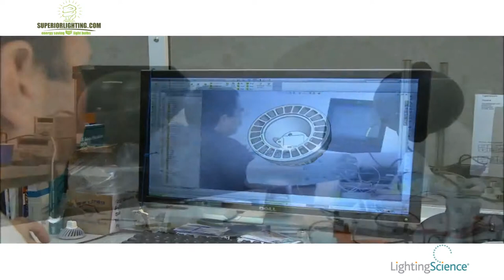Definity LED Line Quality Video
Get to know the Lighting Science Group Definity LED Line. LSGC is located in Central Florida their products are sold at Superior Lighting.